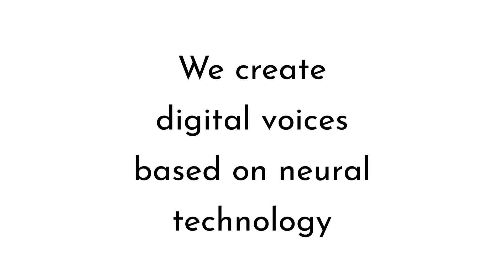Let's talk about Voice AI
Hello and welcome at Acapela Group!
Transform Your Customer Journey with Voice AI.
Ready to make your brand stand out? Acapela Group, Europe’s leader in Voice AI with 30 years of expertise, enhances the customer journey with personalized synthetic voices that welcome, inform, explain and guide—24/7, in real time. A voice instantly recognizable. Your voice branding will go beyond words, images and music, adding a memorable, engaging dimension to the user experience.